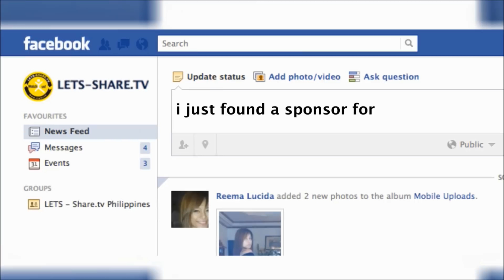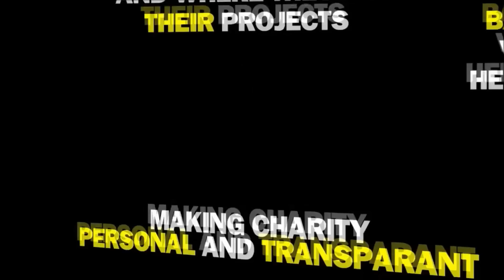Letsshare volunteer project, short movie Tattoo Boy Jimmy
The whole project in a 3 minute overview.
Jimmy has a future now!